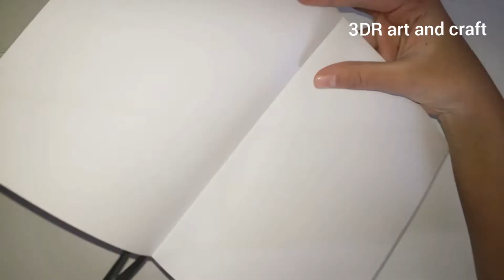How to make unicorn diary without cardboard | diy unicorn diary | 3DR art and craft